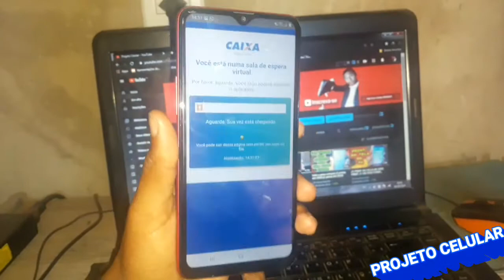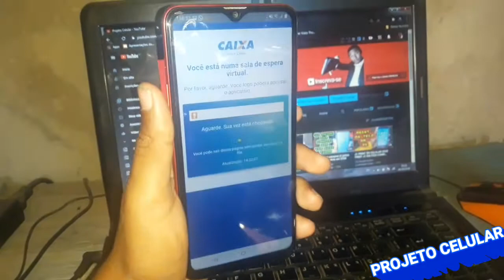Como tirar print da tela do A20S print no samsung A20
✅Olá, me chamo Valdir Soares, e iniciei meus trabalhos online no dia 23/12/2014. Marquei esta data porque foi...